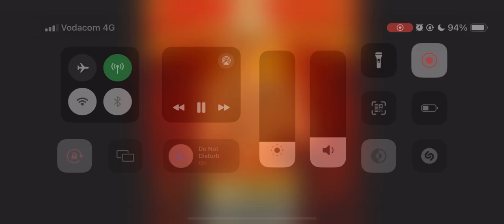Shebeshxt - Di Pelo [Part 2] (Lyrics Video)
For the world’s most trusted Forex Broker use Deriv, click the link below to sign up and show support.

Deriv offers:
- Foreign Exchange (Currency Pairs)
- Cryptocurrency Trading
- Commodities Trading
- Synthetic Indices
- Stock Trading

3 Types of Accounts Available:
- Financial
- Standard
- Swap Free